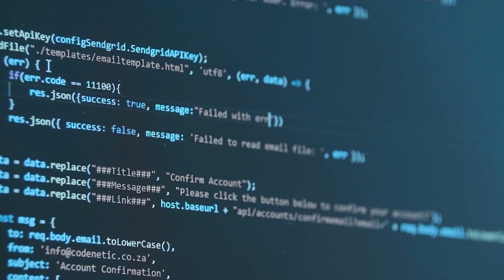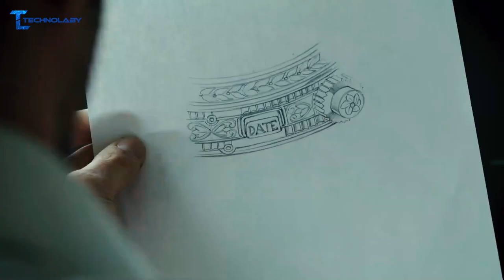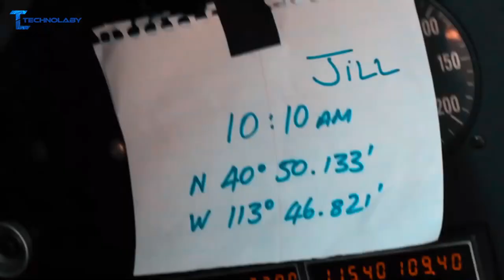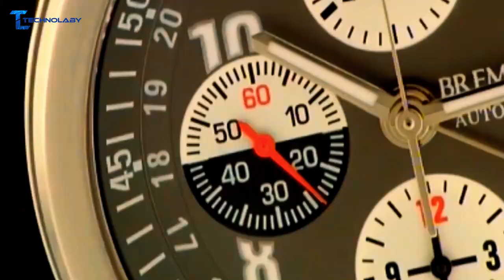Les marques de montres de luxe les plus luxueuses 2023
Bienvenue dans cette vidéo où nous allons découvrir ensemble les marques de montres de luxe les plus prestigieuses de l'année 2023. Si vous êtes passionné de montres de haute horlogerie, vous ne serez pas déçu par notre sélection. Nous allons vous présenter les marques les plus reconnues pour leur savoir-faire exceptionnel, leur innovation et leur design unique. Alors, prêt à découvrir notre top 7 des marques de montres de luxe les plus luxueuses de 2023 ? C'est parti !
patek philippe
Omega
Breitling
Rolex
BREMONT
Richard Mille
Audemars Piguet

⏱🚨🚛 ⎮ LIVRAISON EN 24H Et Autres avantages :
🤔Comment ? Amazon Prime

fossil marque de luxe
montre gucci homme serpent
montre gucci femme abeille
montre gucci femme rectangulaire
site vente montre luxe
achat de montre de luxe
rolex groupe richemont
achat montre homme luxe
les marques de montres les plus luxueuses les amis !

Technolaby participe au programme Amazon Services LLC Associates, un programme de publicité d'affiliation conçu pour fournir aux sites un moyen de gagner des frais de publicité en faisant de la publicité et en créant un lien vers Amazon.fr. En tant qu'associé Amazon, je gagne des achats éligibles. En tant que Partenaire Amazon, je réalise un bénéfice sur les achats remplissant les conditions requises.